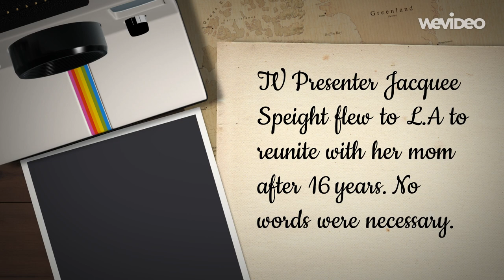A reunion after 16 years. No words were necessary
Airport arrivals halls see all kinds of emotions. Early in the new year, Los Angeles International Airport (LAX) witnessed another special reunion when FBC TV Presenter Jacquee Speight flew to LA from Nadi, meeting her mom after 16 years, and introducing her daughter to her mother for the very first time. Keep the tissues handy for this one.